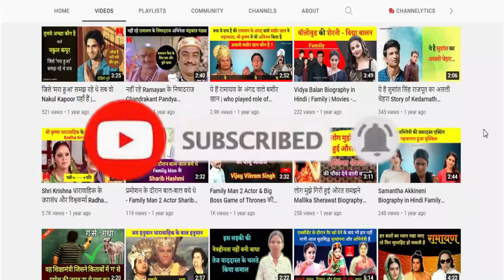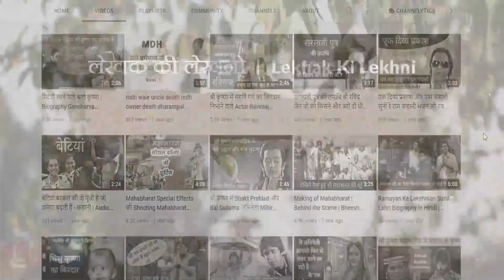Ram Teri Ganga Maili Actress Mandakini | Old Actress Biography | Bollywood Facts - Lekhak Ki Lekhni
Know about Bollywood Actress Mandakini Biography in Hindi | Old Actress Biography | Bollywood Facts लेखक की लेखनी

30 जुलाई 1963 को उत्तर प्रदेश के मेरठ में जन्मी मन्दाकिनी का वास्तविक नाम यास्मीन जोसफ था। मन्दाकिनी के पिता ब्रिटिश मूल के तो वही उनकी माँ काश्मीरी थी। आपको बता दें मन्दाकिनी के 2 भाई और दो बहन है। जिसमे एक भाई भानु जोसफ की शादी गुलशन ग्रोवर की पूर्व पत्नी फिलोमिना से हुई है। साल 1990 में इन्होने मर्फी के चाइल्ड मॉडल रहे कग्युर टी रिनपोचे से शादी की। कग्युर टी रिनपोचे बौद्ध धर्म के अनुयायी है और ये ही इनके गुरु बने। इन्होने ईसाई धर्म से बदल कर बौद्ध धर्म अपना लिया। इस शादी से इनके एक बेटा रब्बील जोसफ और एक बेटी राब्जा इनाया है। इन्होने फिल्मो में आने से पहले मॉडलिंग की और बहुत सारे फोटोशूट में काम भी किये। 1981 में आयी फिल्म बेताब और 1983 में आयी लावा में इन्हे ऑडिशन के दौरान रिजेक्ट कर दिया गया था।

1986 में आयी फिल्म मज़लूम इनकी पहली फिल्म थी लेकिन निर्देशक सी पी दीक्षित ने इनका नाम बदल कर माधुरी करना चाहते थे। जिसके चलते फिल्म में देरी हुई और ये फिल्म सिनेमाघरों में साल 1985 के बजाये 1986 में आयी। लेकिन इसी दौरान अभिनेता निर्देशक राजकपूर ने उन्हें अपनी फिल्म राम तेरी गंगा मैली में ले लिया और उनका नाम यास्मीन जोसफ से बदल के मन्दाकिनी कर दिया ।